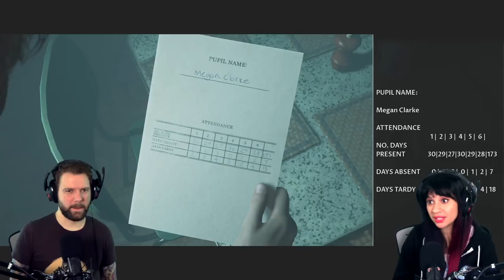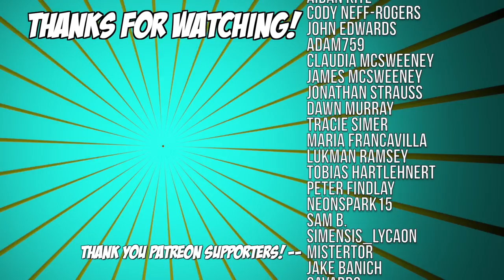Little Hope - Part 1 | OH JUMPSCARES ALREADY OK